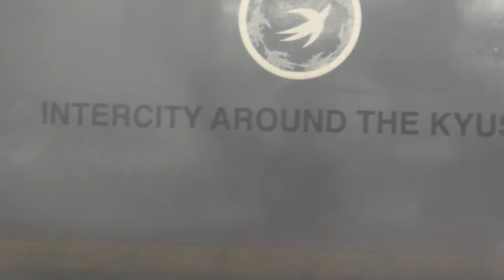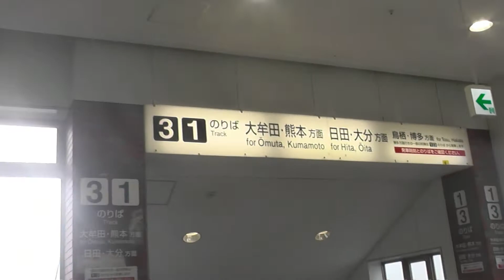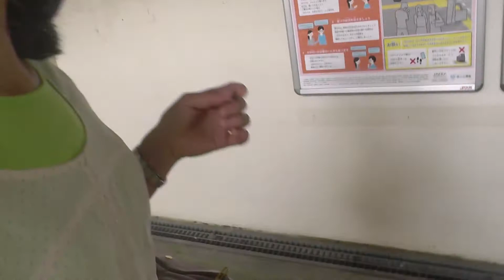南久留米へＧＯ！赤い電車がかわいらしいの。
2017年9月この日は南久留米方面が豪雨で一時は電車が走ってくれるか心配になりました。とーっても蒸し暑くて　ヒマちゃん汗ダラダラ。。帰りはこれまた激しい雨に降られ服がビショビショのまま電車へ。でも帰りのこの赤い電車の中では向かい合わせになった高校生？の素朴な男の子が何度もこちらを見てニコっとするので
こちらもつい、「帰ったらすぐ着替えて風邪ひかないでね」と声かけちゃいました。（彼もビショビショだったから。）ホントに素直そうな個性的な学生さんでした。
今思い出しても癒されるぅ～＾＾
こういうのがあって、旅っていいなと思います。
いつかこの時のこと歌にしたいなあ～～＾＾